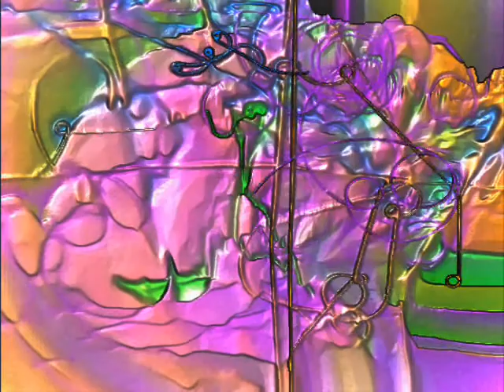Tangerine Dream: Bilbao ,1976 Pt.2_1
Tangerine Dream Live in Pabellon de La Castilla , Bilbao, Spain , 1976 , European Tour
Froese,Franke & Baumann in action ;)